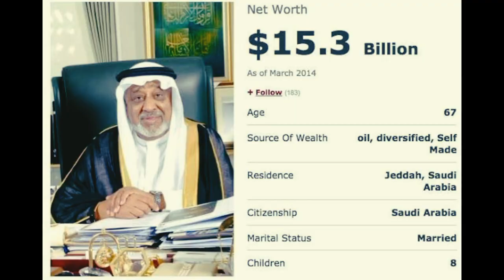ሼክ አላሙዲን ከበርካታ መሰወር ብሀላ ታዩ/ የሀብት መጠናቸው ታወቀ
ዘና-Addis
ዘና-Addis የእርሶ የመረጃ እና የመዝናኛ ቻናል ሲሆን የእርሶን የመረጃ እና መዝናኛ ፍላጎት ለማርካት የዜና, የመዝናኛ እንዲውም የመረጃ ፕሮግራሞች የሚቀርብበት ተወጃጅ ቻናል ነው እርሶም አሁኑኑ ሰብስክራይብ ያድርጉ ለወዳጅ ጓደኛዎ የጋሩ።